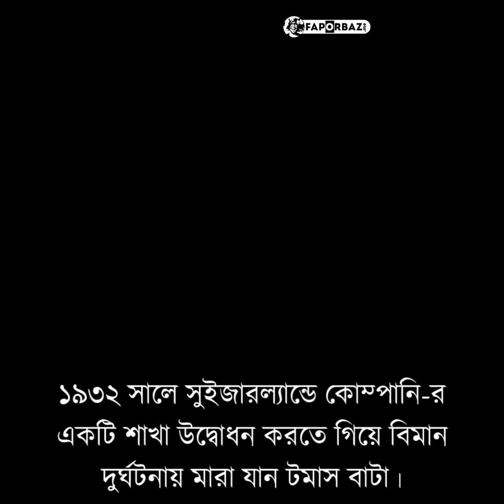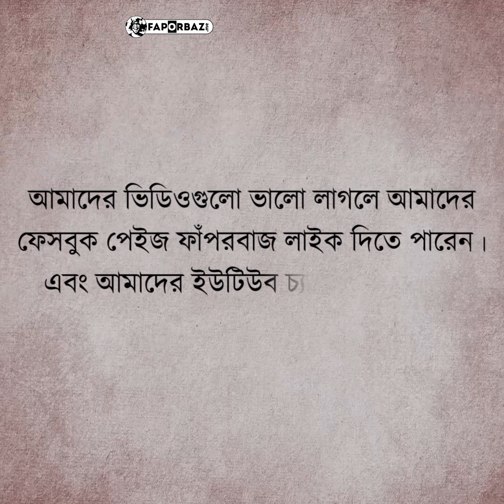এতো হতাশার মাঝে আপনি গর্বিত করেছেন মানুষ নামের জীবকে! - Faporbaz !